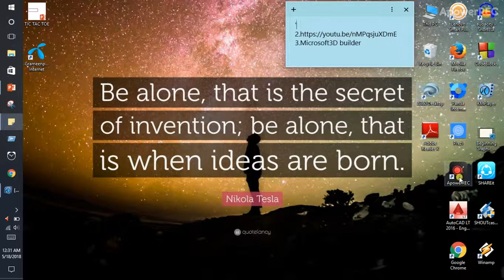POWER POINT ANIMATION | Easy Tic-Tac-Toe Animation|30 SEC PPT ANIMATION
An easy and fun animation.So if you like the animation hit the BIG THUMBS UP.And dont forget to SHARE with your friends and family.Also DONT FORGET TO SUBSCRIBE to this channel.